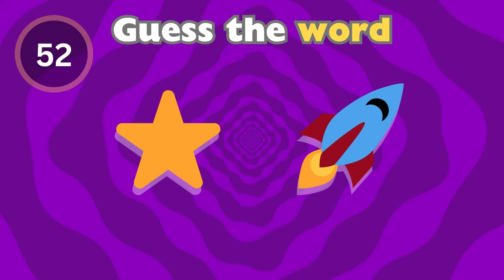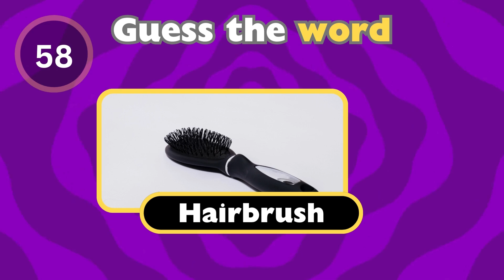Guess the Word Challenge! Are You Smarter Than Your Friends? | Guess the word by emojis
🎉 Guess the Word Challenge! Are You Smarter Than Your Friends? 🎉

Are you ready to put your brain to the test? In this fun and exciting Guess the Word Challenge, you'll need quick thinking and sharp problem-solving skills to figure out the hidden words! Grab some friends and see who can guess the most words correctly. Think fast, because each word has a time limit! ⏳

📌 How it Works:

A series of hints and clues will appear on the screen.
You have just a few seconds to guess the correct word.
Challenge yourself or compete with friends to see who’s the ultimate word master! 🧠💡
This game is perfect for a quick brain workout, and it’s great for all ages! Whether you're alone or with a group, you'll have tons of fun testing your vocabulary and reflexes.

Your queries  ;
Guess the Word Challenge
Word guessing games for friends
Guess the word with clues
Brain teaser word games
Fun word challenge for kids and adults
Can you guess the word?
Word puzzle challenge
Quick word guessing game
Brain game guess the word
How smart are you quiz
Guess the word before time runs out
Fun word games to play with friends
Vocabulary challenge games
Guess the hidden word
Guess the word fun game for parties